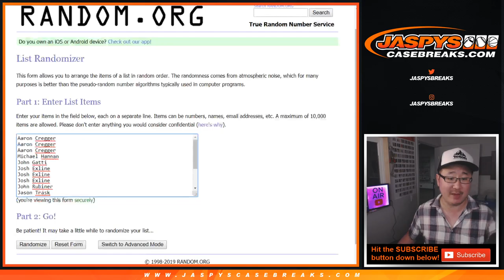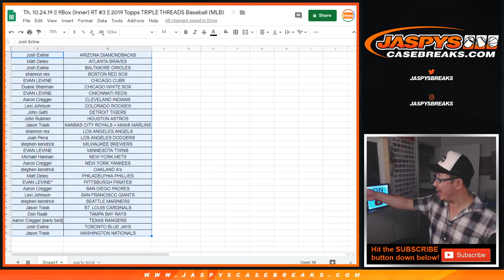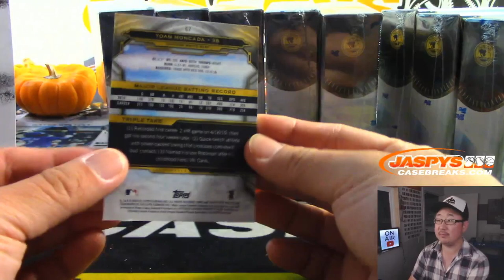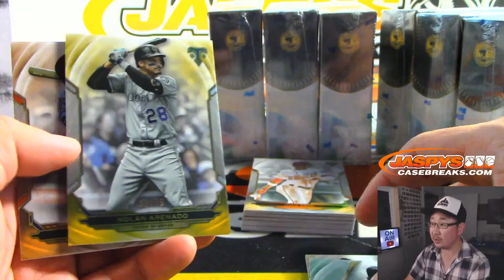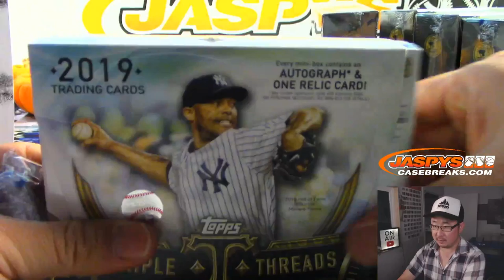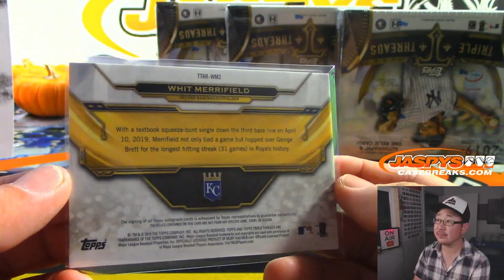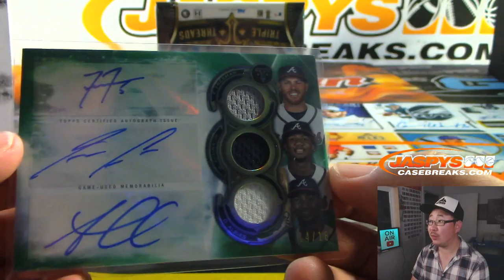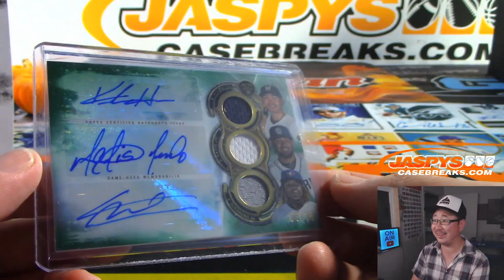Th, 10.24.19 || 9Box (Inner) RT #3 || 2019 Topps TRIPLE THREADS Baseball (MLB)